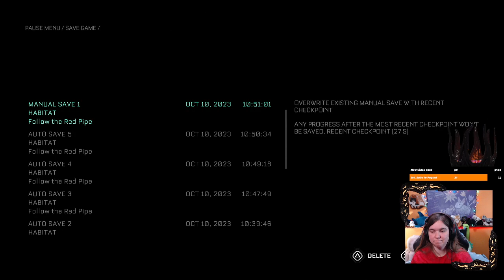Callisto Protocol Part 5